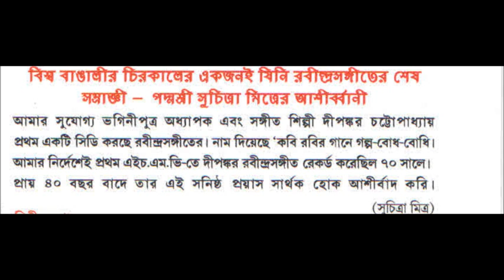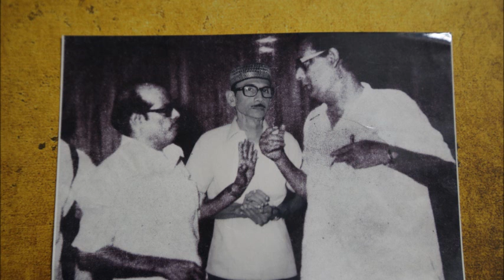01. Thikana By Prof Dipankar Chattopadhyay album Surer E Songe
এ্যালবাম : সুরের ই সঙ্গে

গান : "ঠিকানা"
কথা : সুকান্ত
সুর : সুধীন দাশগুপ্ত
শিল্পী : দীপঙ্কর চট্টোপাধ্যায়